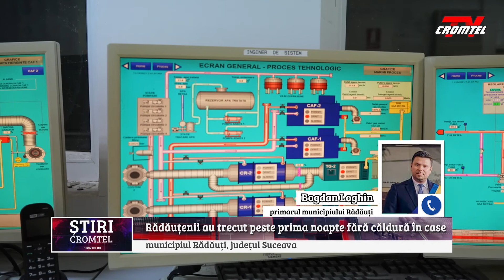ȘTIRI CROMTEL TV - Rădăuțenii au trecut peste prima noapte fără căldură în case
Rădăuțenii au trecut peste prima noapte fără căldură în case. Pentru moment, locatarii celor peste 4.000 de locuințe au fost nevoiți să improvizeze. Unii dintre aceștia și-au cumpărat radiatoare electrice pentru a-și încălzi locuințele, iar alții au revenit la metodele tradiționale precum îmbrăcămintea mai groasă sau încălzirea picioarelor cu apă fierbinte pusă într-o sticlă.